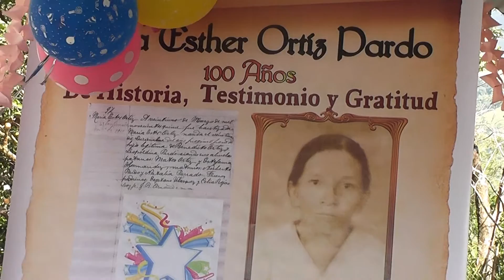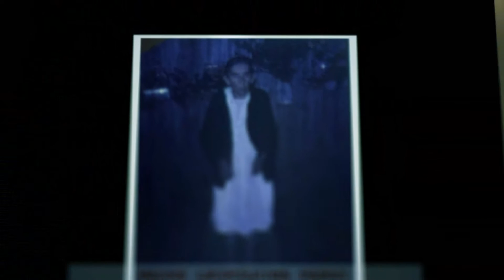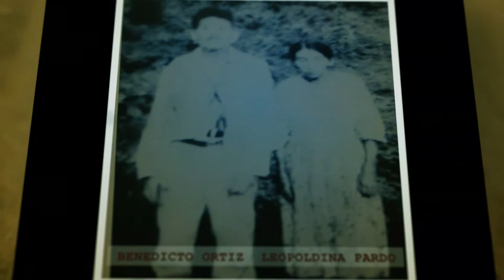Homenaje 100 años a Maria Ester Ortiz Pardo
canción ; a la sombra de mi madre, en conmovedora celebración con motivo de los cien años de edad de la abuela Maria Ester Ortiz Pardo